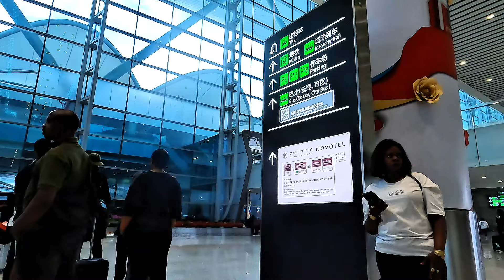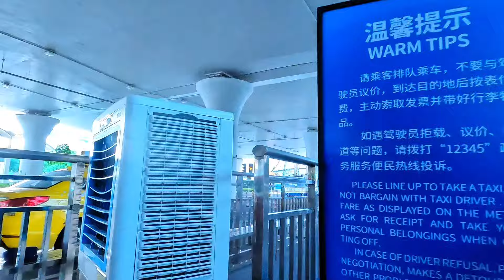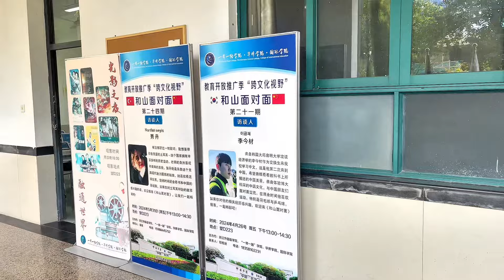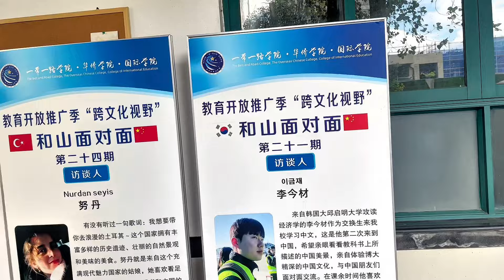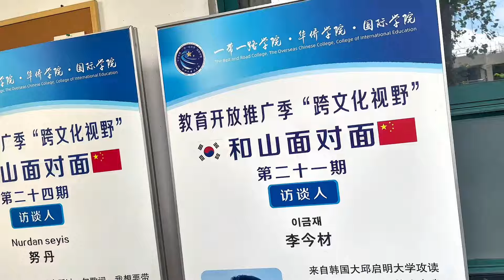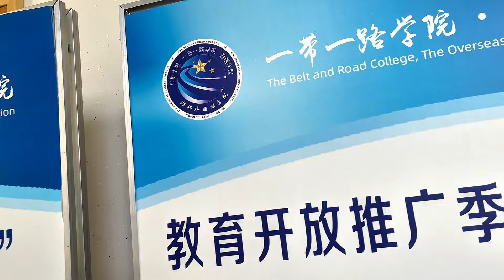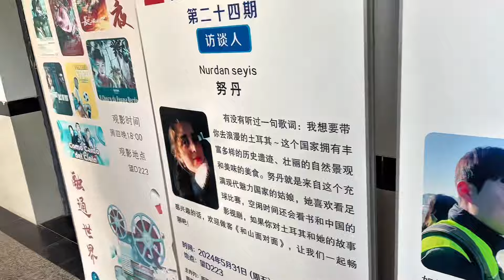Lost In Guangzhou China’s Big City 🇨🇳 What Happened In Guangzhou? 迷失在中國大城市廣州